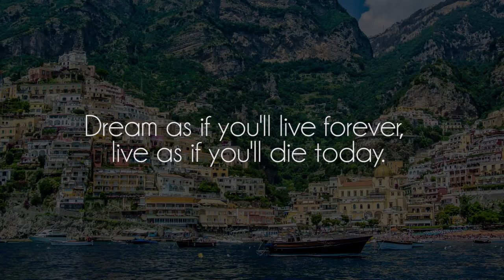Arms and Sleepers - Sooner or Later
Another awesome song by Arms and Sleepers, show him some support on souncloud!